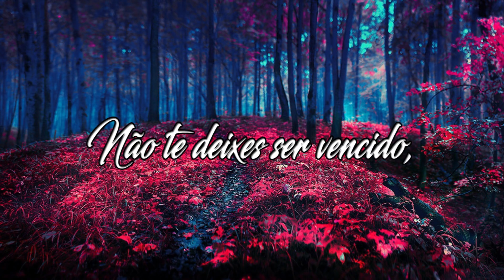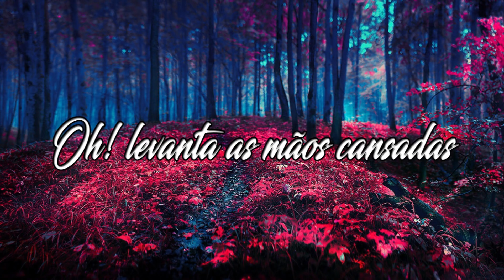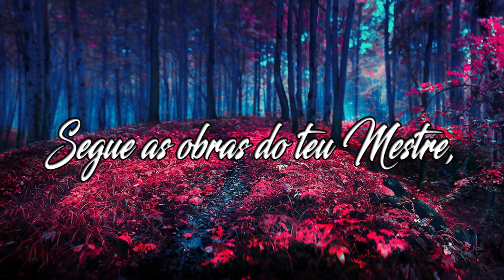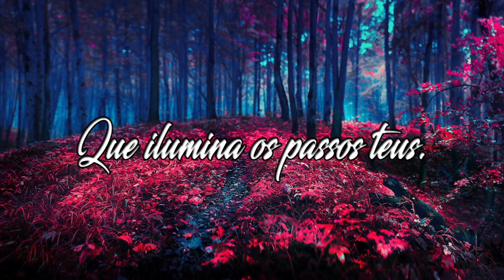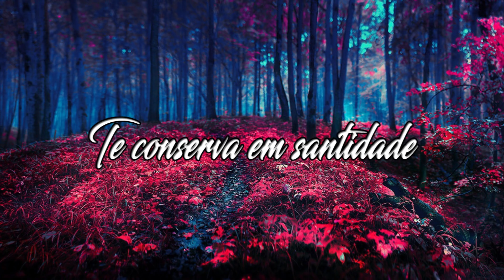Hino 90 - Teu Destino é a Glória - Ariel Ricardo - Letra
Hino 90 - Teu destino é a glória

Pela fé, irmão querido,
Serve a Cristo, o redentor;
Não te deixes ser vencido,
Vence o mal, com teu Senhor.

Coro: Teu destino é a glória,
A herança dos fiéis;
É segura a vitória
Que dará o Rei dos reis.

Oh! levanta as mãos cansadas
E não olhes para trás,
Pois serão fortificadas
Pelo Príncipe da paz.

Segue as obras do teu Mestre,
Marcha firme para o céu;
Ele é a Luz celeste,
Que ilumina os passos teus.

A Palavra da verdade,
A Espada divinal,
Te conserva em santidade
Para o reino eternal.